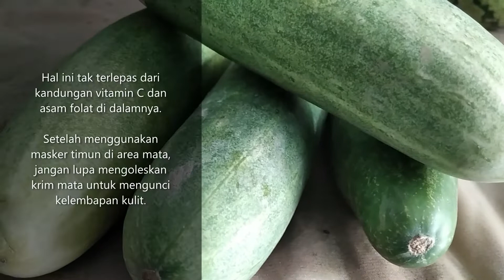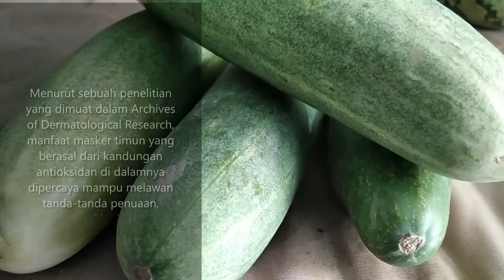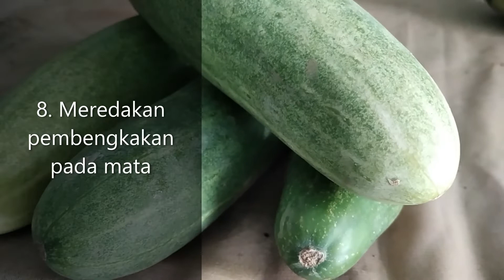Manfaat Masker Mentimun dan Cara Membuatnya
Manfaat masker timun untuk wajah dapat mengurangi masalah mata panda, mengurangi jerawat, hingga melembapkan wajah. Cara membuat masker timun bisa Anda sesuaikan dengan masalah kulit yang ingin ditangani.